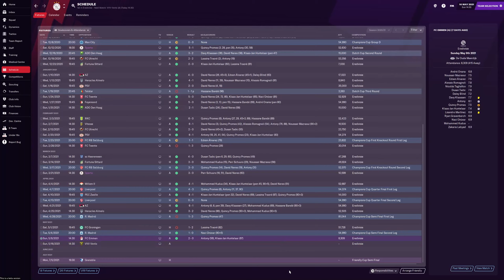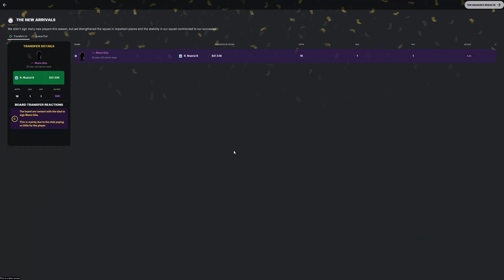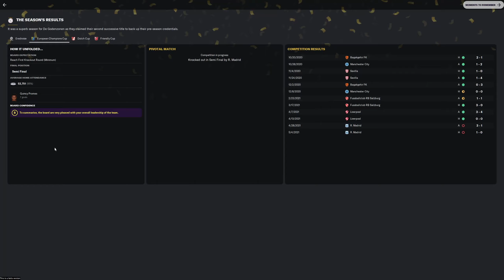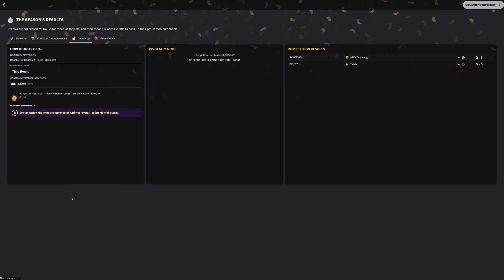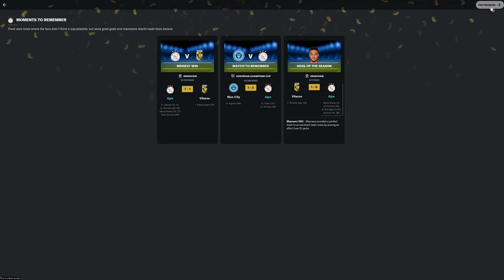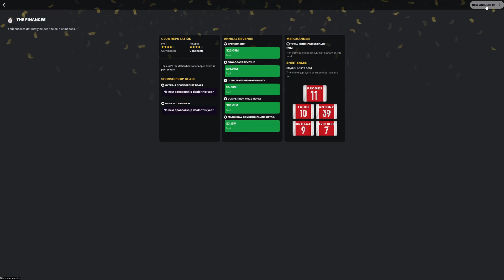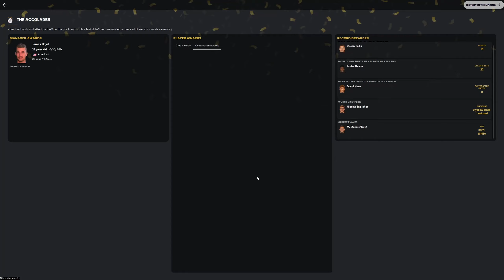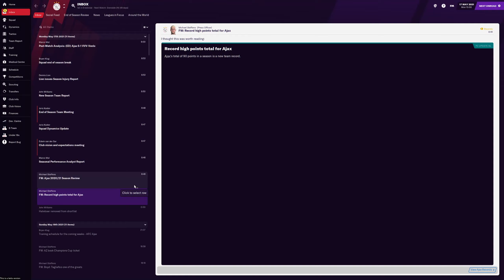AFC Ajax | FM21 Beta | Episode 11(Series Finale) | Football Manager 2021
Welcome to our FM21 Beta series with Ajax. We look to take them back to European glory with exciting football and young talent!